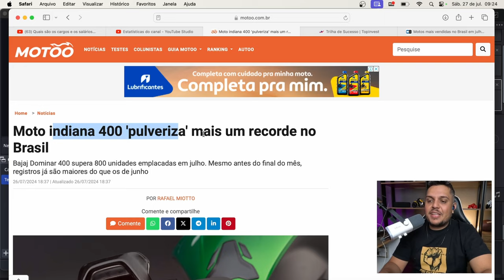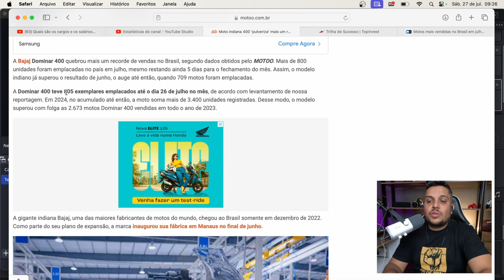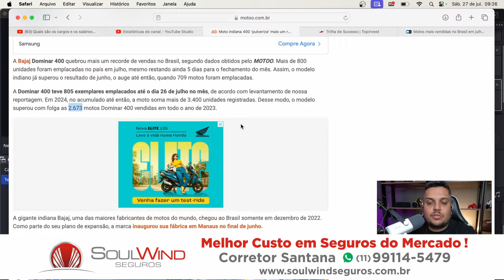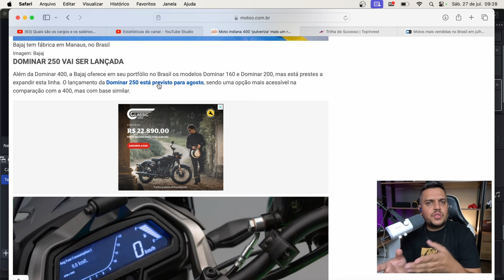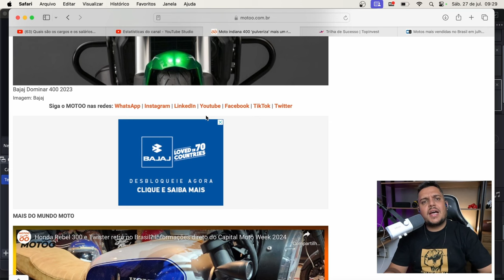🚨BAJAJ BRASIL Dominando GERAL com a DOMINAR 400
✅Haya Creations✅
Film Maker
✅Vulcan Radical Store✅
Endereçõ: Rua Marquês do Herval, 95 - Centro
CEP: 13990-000